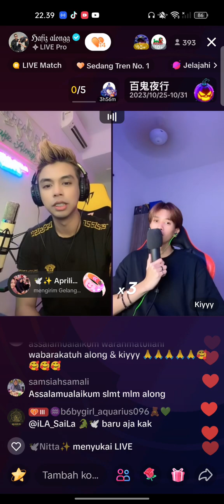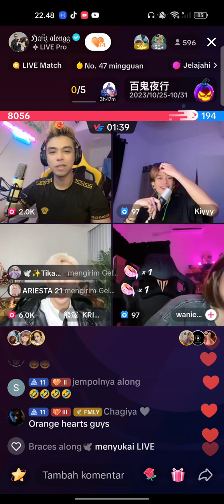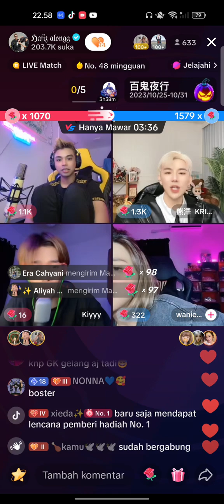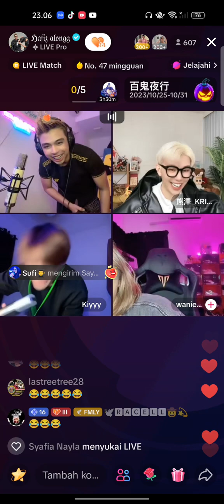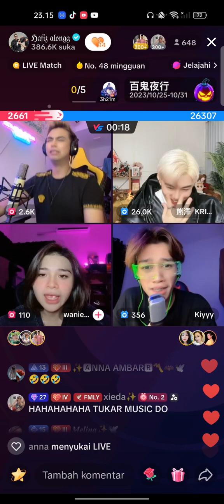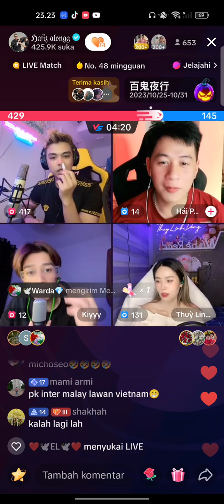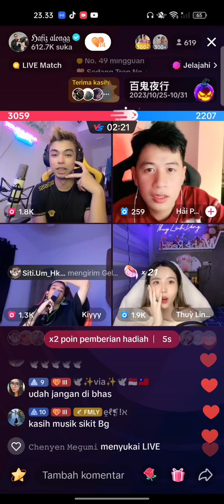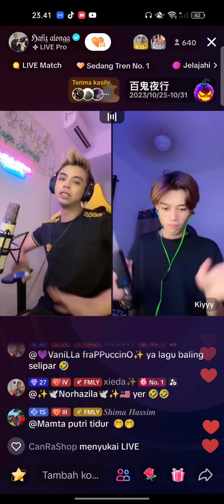pk pasar part 1